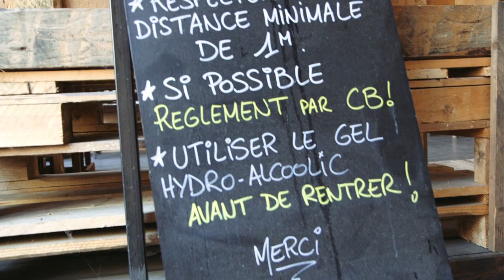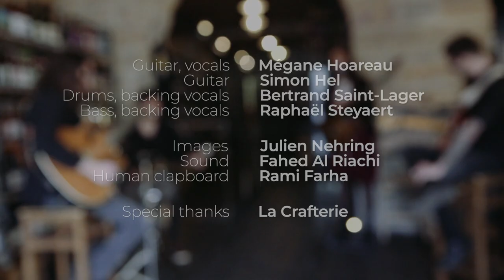Méo | Lame Lane | Loustic Sessions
Méo playing "Lame Lane" live for Loustic Sessions
Shot in Lyon, March 27, 2021

Guitar, vocals: Mégane Hoareau
Guitar: Simon Hel
Drums, backing vocals: Bertrand Saint-Lager
Bass, backing vocals: Raphaël Steyaert

Images: Julien Nehring
Sound: Fahed Al Riachi
Human clapboard: Rami Farha

Special thanks: La Crafterie